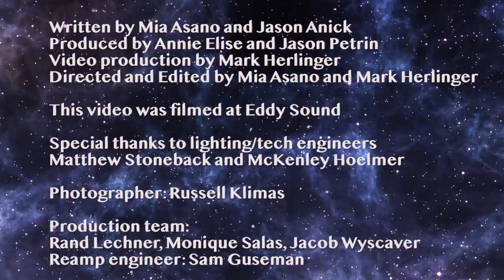LUNAR (Official Video) - original song by Mia Asano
STREAM LUNAR NOW

This video has been one of my favorite projects I've ever worked on. Back in December I had so many people asking if I had music out. I've always loved composing and songwriting but had never shared any music publicly before. This project started out as a simple collaboration with my professor Jason Anick. We wrote it together during winter break of my junior year at the Berklee College of Music. Around the same time I came into contact with Eddy Sound - an incredible laser light studio in Colorado Springs CO. Together we collaborated to create this video, with the help of Denver based video company Mark Herlinger productions. The final step was to bring on my amazing friend Annie Elise as the producer for the track, and her professor Jason Petrin. The two of them brought the song to new levels with their amazing production skills and I could not be more grateful. Special thanks to my friend Sam Guseman for helping with reamps in the studio, my friend Russell Klimas for taking photos during the shoot, and Rand Lechner, Monique Salas, Jacob Wyscaver for their amazing work assisting the video production.

Directed and Edited by Mia Asano and Mark Herlinger

Production team:
Rand Lechner, Monique Salas, Jacob Wyscaver

Help me pay my rent so I can make videos for you full time!

Send me things:
📋Amazon wishlist

Thank you to my executive producer patrons: James W, Ryan B, Sean R, Tristan